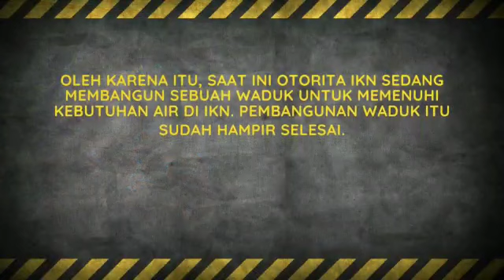PDAM SIAPKAN AIR KRAN YANG SIAP MINUM DI IKN NUSANTARA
Sekretaris Otorita Ibu Kota Nusantara (IKN) Achmad Jaka Santos Adiwijaya mengungkapkan IKN di Kalimantan Timur akan dilengkapi akses air bersih yang airnya bisa langsung diminum dari keran.

Menurutnya, selama ini belum ada air baku yang disalurkan perusahaan pengelola di Indonesia yang airnya bisa langsung diminum. Air bersih yang disalurkan kepada masyarakat selama ini untuk mandi dan sejenisnya